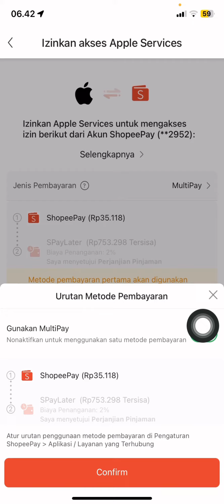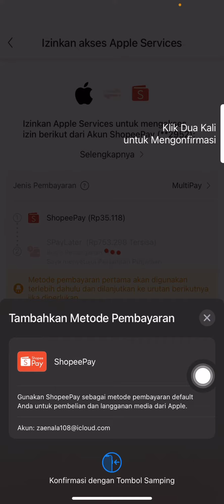Cara Menghubungkan Apple ID dengan Shopeepay Sebagai Metode Pembayaran Apple Services di iPhone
Hai.